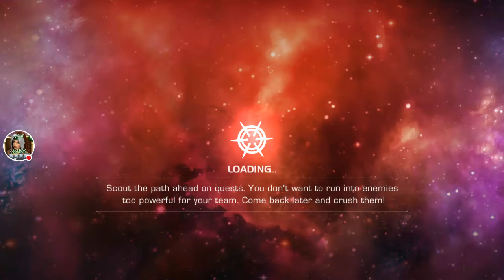TRYING FOR 4 STAR NEBULA CRYSTALS OPENINGS! (Marvel Contest Of Champions)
Watch me play MARVEL Contest of Champions!